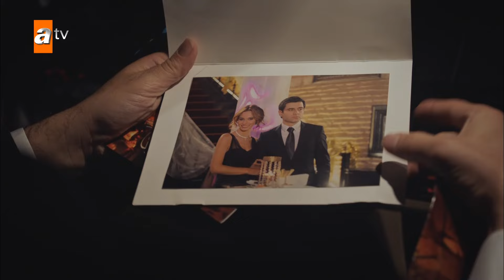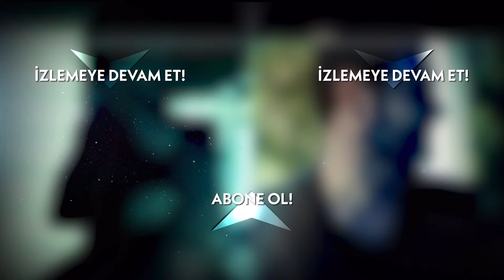Yusuf, Pınar'la yaşadıklarını düşünüyor | Eve Dönüş 6. Bölüm